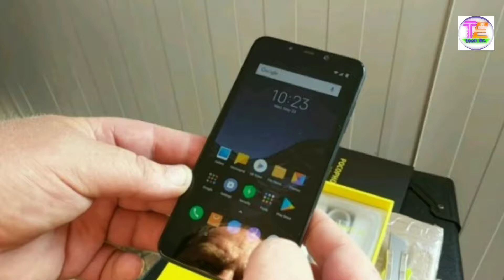Xiaomi POCO F1 unboxing and first look, full review.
Namaskar दोस्तो मैं आकाश tech er me swagat karta hoon. Dosto Maine is video me Xiaomi POCO F1 ke bare me kuchh khas bate ki hai agar a video aapko achhi lagi go to video Ko like kare aur mere channel Ko subscribe kare thanks for my aal FRIENDS.